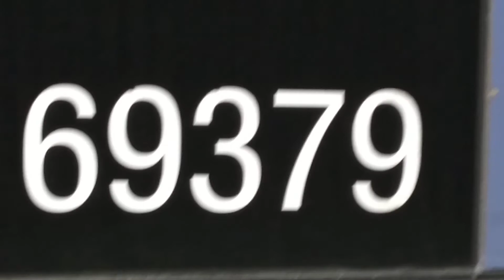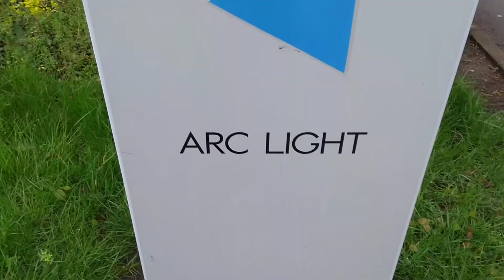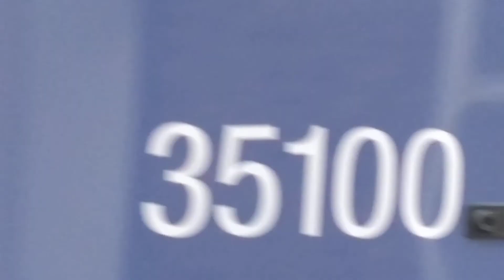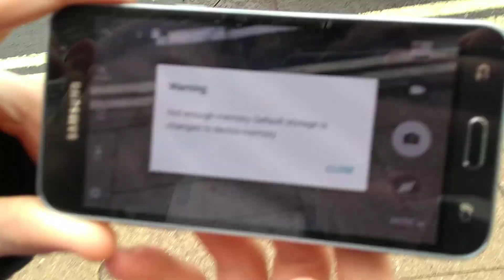WEEKLY BUSSING AGAIN WAITING FOR THE 6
LAVLY